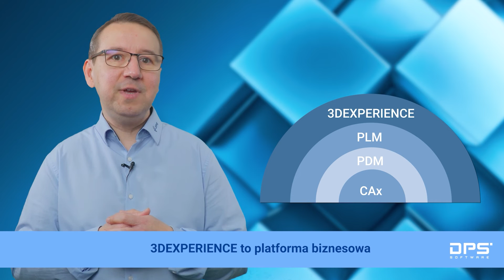Czym jest platforma 3DEXPERIENCE? | DPS Software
3DEXPERIENCE to platforma chmurowa opracowana przez firmę Dassault Systèmes, która umożliwia łączenie ludzi, danych, procesów i aplikacji w celu lepszego zarządzania procesami biznesowymi.